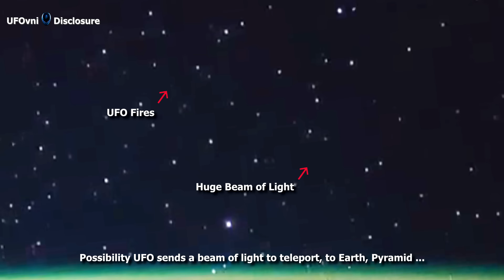Possibility UFO Sends A Beam Of Light To Teleport, to Earth, Pyramid ....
For More Exclusive Information on UFO

--- BЄ ĿƠƔЄ --
P€☆CЄ ---